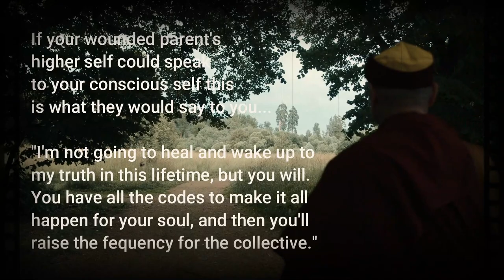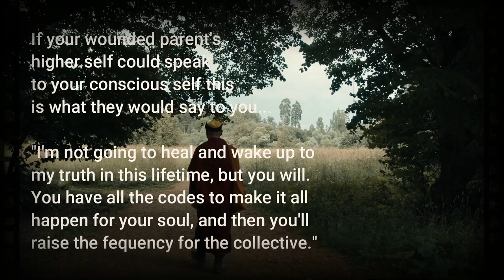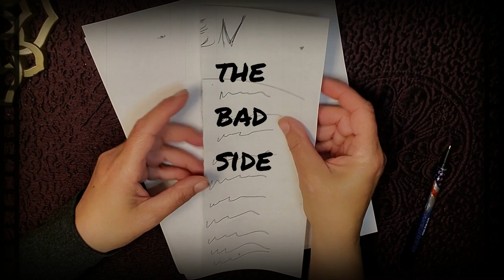HOW TO HEAL FROM YOUR CHILDHOOD